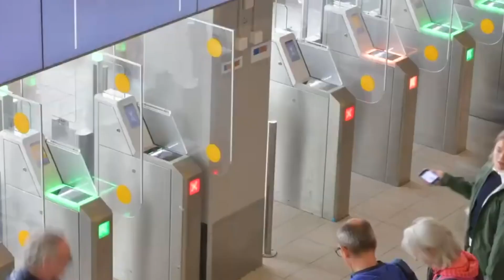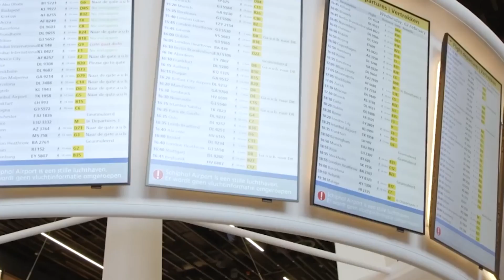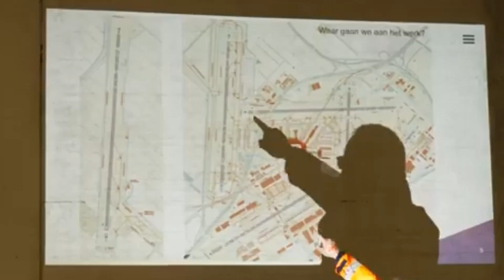Inside Amsterdam's $3BN Mega Airport Expansion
A mega project is underway at Amsterdam Schiphol Airport, it's more than just a transit point; it's a vital artery in the network of global air travel. Construction has started but what are the engineering techniques behind the project?

China Is Building Asia's Largest Artificial River In The Desert